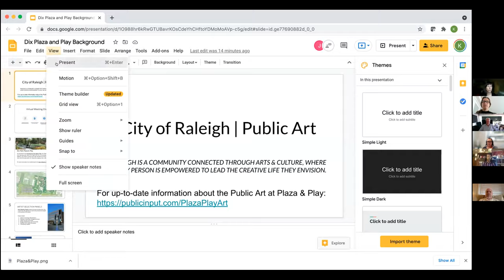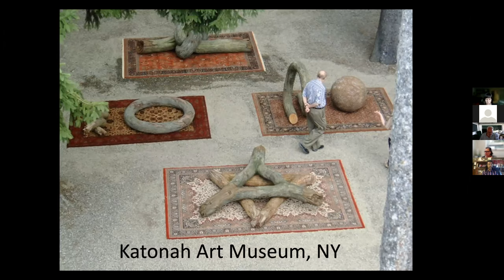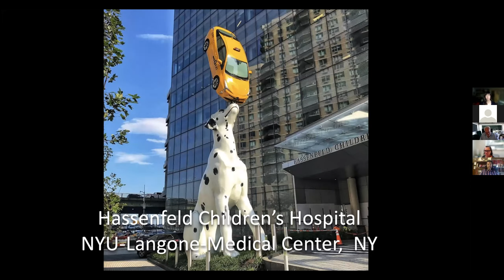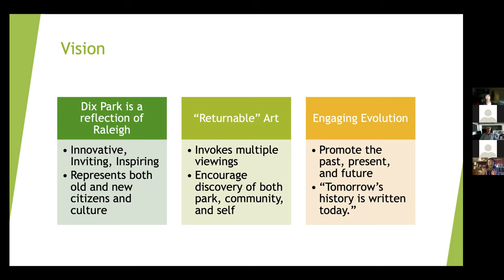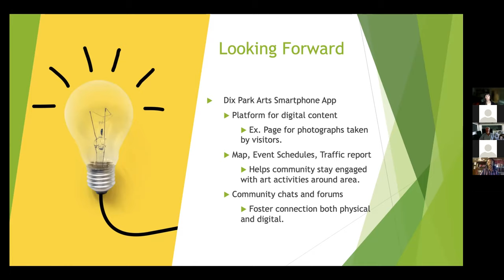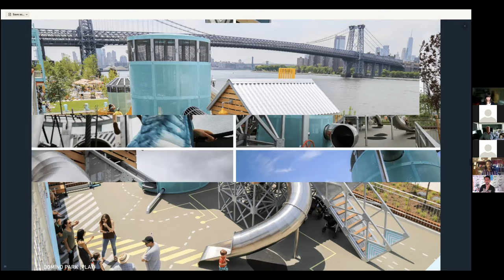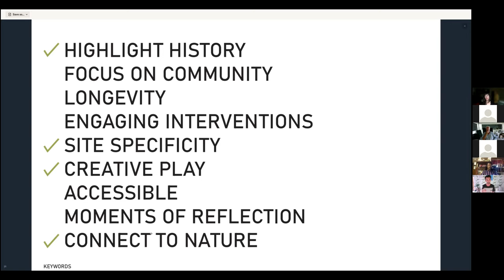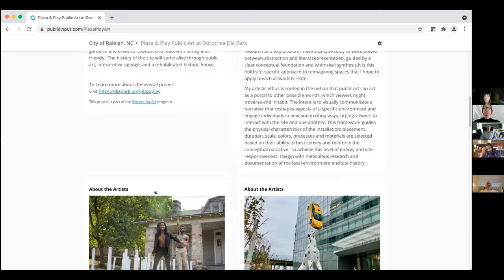Plaza & Play: Meet the Artists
Dix Park and Raleigh Arts hosted a virtual 'Meet the Artists' event with the artists selected to create the public art for Plaza & Play!

Johnny Lee Chapman, Donald Lipski, and Mark Reigleman give presentations about their work and artistic process.

Following the presentations, attendees shared feedback during a Q&A session with the artists.